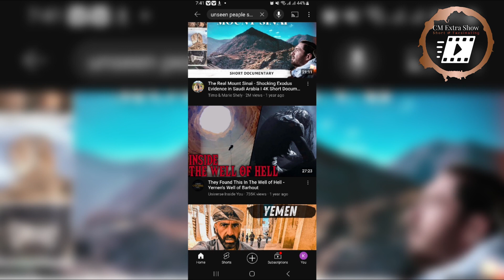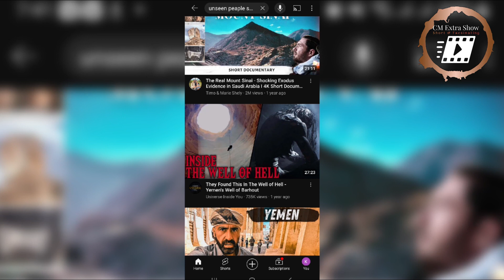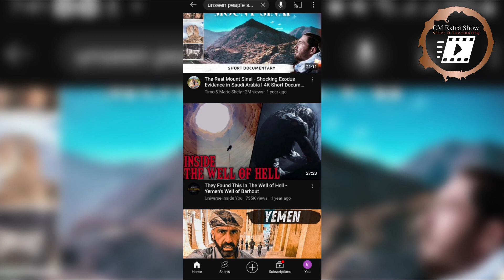The Worst Aster Harbor Massacre in Australian History by Martin ዝከፍአ ህልቂት ኣብ ታሪኽ ኣውስትራሊያ ብማርቲን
The perpetrator, Martin Bryant, killed 35 people and wounded 23 others, the worst massacre in modern Australian history. The attack led to fundamental